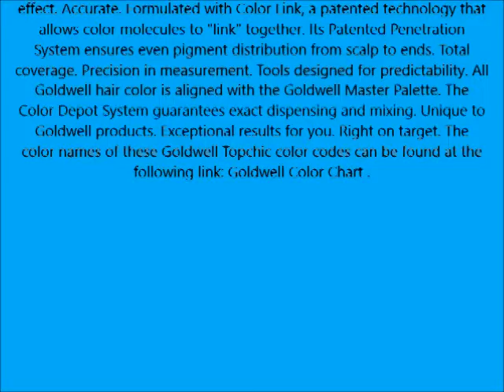Goldwell Topchic Professional Hair Color 2 1 oz tube 5GB